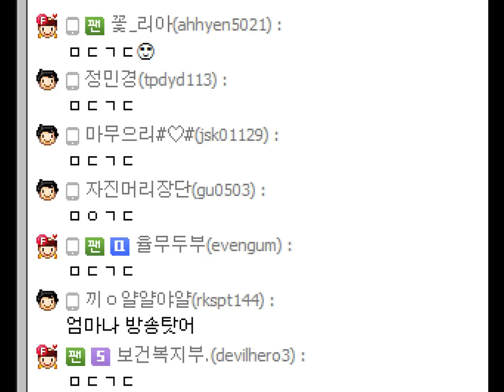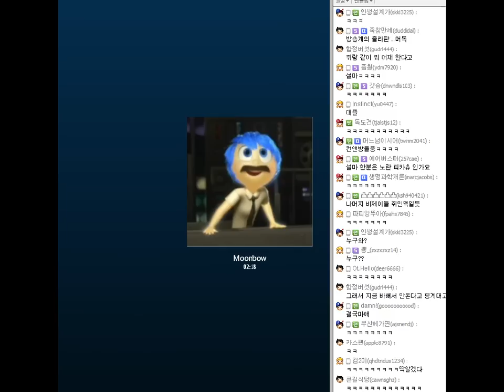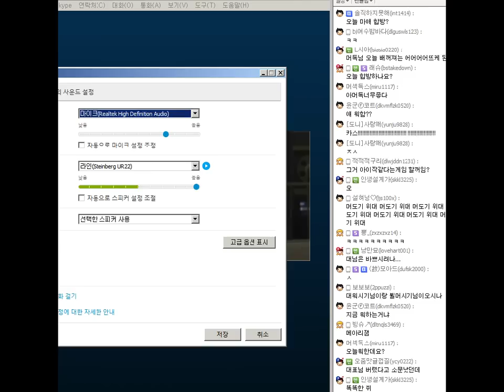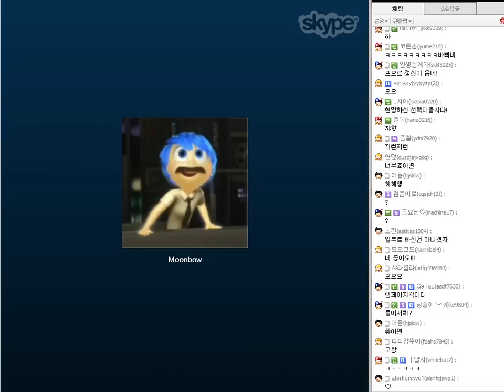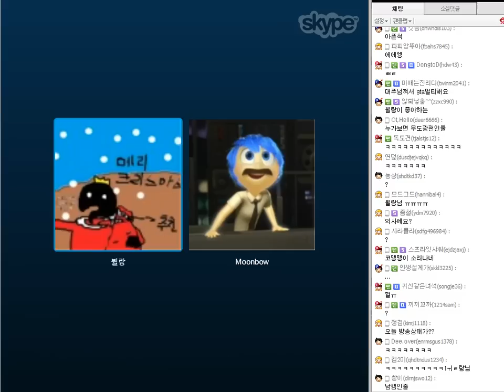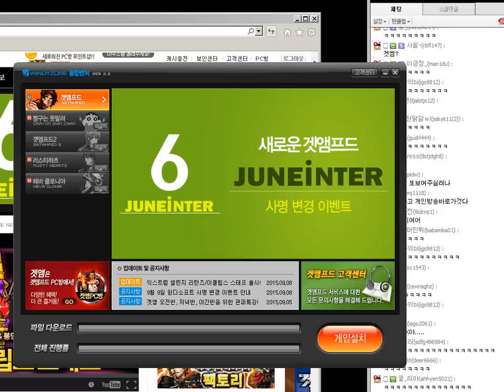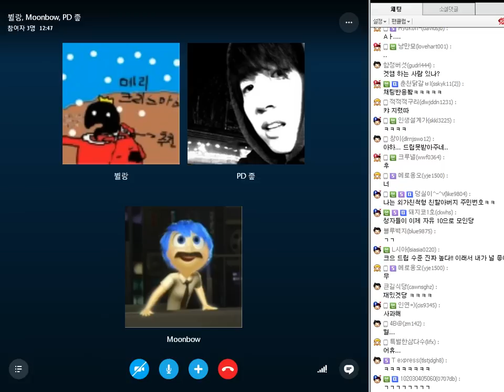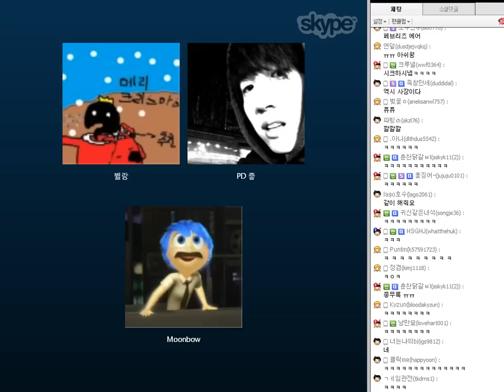[노가리] 합동방송하기전 노가리 2015년 9월 9일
쥐, 뷜랑